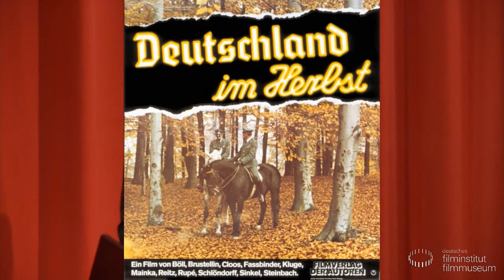Deutscher Herbst, Einführung: Dr. Ilka Brombach // DEUTSCHLAND IM HERBST (1978)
Deutscher Herbst
Einführung: Dr. Ilka Brombach

2017 jährt sich der Deutsche Herbst zum 40. Mal. Die Zeit zwischen September und Oktober 1977, in der die Anschläge der Terrorgruppe „Rote Armee Fraktion“ (RAF) ihren Höhepunkt erreichten, war von heftigen politischen und medialen Auseinandersetzungen begleitet. Nachdem der deutsche Film auf die Anfänge der RAF-Bewegung zunächst kaum reagiert hatte (eine Ausnahme bildet Klaus Lemkes BRANDSTIFTER (BRD 1969)), setzte sich eine ganze Reihe Filmschaffender seit den späten 70er Jahren und bis heute mit den Geschehnissen des Deutschen Herbstes und ihren Folgen auseinander.

Film:
DEUTSCHLAND IM HERBST
BRD 1978. R: Rainer W. Fassbinder, A. Brustellin, A. Kluge,
M. Mainka, E. Reitz, K. Rupé/H. P. Cloos, V. Schlöndorff, B. Sinkel. 123 Min. 35mm
Kurz nach den Ereignissen des Deutschen Herbstes 1977 – die Geiselnahme von Hanns Martin Schleyer, die Entführung des Lufthansa-Flugzeugs Landshut, schließlich die Selbstmorde in Stammheim – fanden sich elf deutsche Regisseure in diesem Omnibusfilm zusammen, um ein Stimmungsbild der Republik festzuhalten. Fassbinders Episode ist die persönlichste von allen und damit zugleich die radikalste: Anhand eines Interviews mit seiner Mutter und mittels selbstentblößender Szenen von Verzweiflung und Ratlosigkeit macht er deutlich, dass das Private nicht vom Politischen getrennt werden kann.